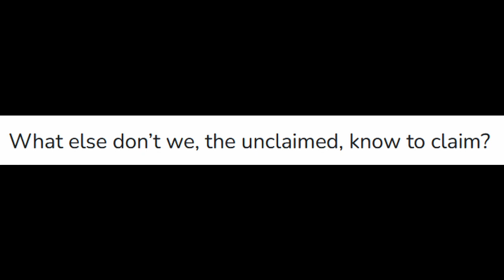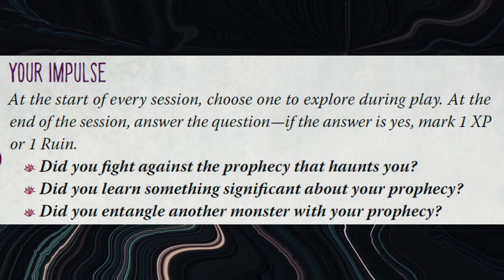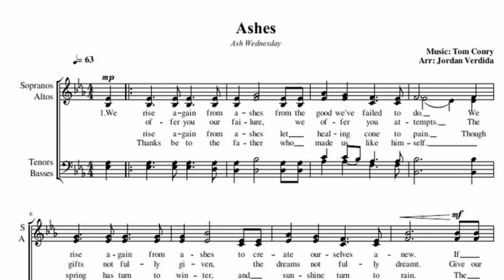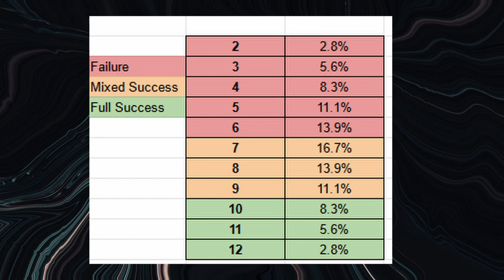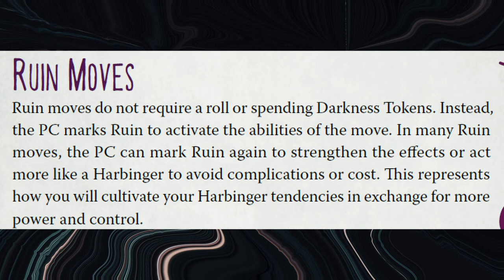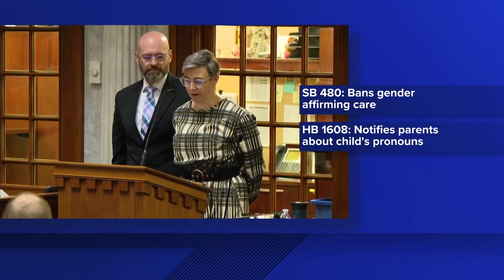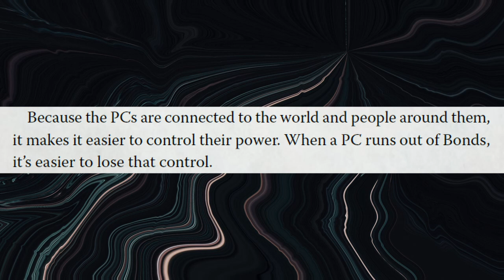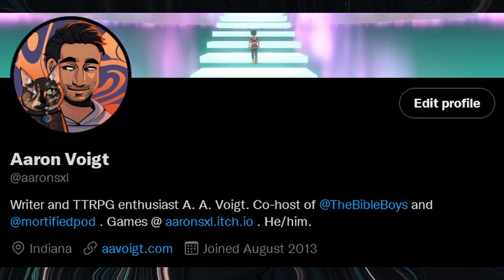Apocalypse Keys and Desperation to Belong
flashing lights- 3:24-3:33, 6:08-6:30, 13:47-13:50

This is an essay about the TTRPG, "Apocalypse Keys," written by Rae Nedjadi, published by Evil Hat Productions.

Categories: pbta, apocalypse, fantasy
Players: 2-6
Supplies: 2 six sided die, writing supplies, coins or other markers to act as tokens
Time to Play: 2-3 hours per session
Content Warnings: apocalypse, violence, unhealthy parental relationships, toxic relationship dynamics, mind control, emotional manipulation, memory loss, genocide, survivor’s guilt, body horror, disordered eating

A written review of this game can be found on my